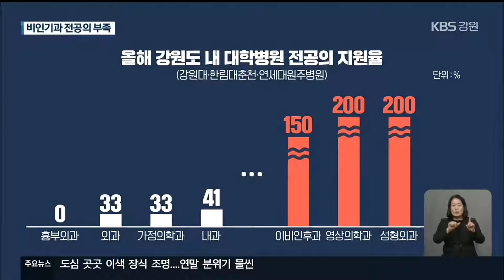대학병원 “봉사는 옛말…돈 되는 전공 선호” / KBS 2021.12.27.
[앵커]

 강원도 내 대학병원에서 진료과에 따라  전공의 모집에서 희비가 엇갈리고 있습니다.

 사람 생명과 직결되는 전공, 일명 '바이탈과'에 대한 기피 현상이 두드러집니다.

 김초롱 기자가 보도합니다.

 [리포트]

 원주에 있는 한 대학병원의 소아청소년괍니다.

 일 년 내내 환자들로 북적입니다.

 의사는 전공의와 전문의를 합해 모두 14명.

 이 가운데 전문의 8명은 수업과 진료는 물론이고, 당직에까지 투입됩니다.

 전문의 밑에 둘 전공의를  구하기 힘들어졌기 때문입니다.

 지난해엔 전공의 2명을 뽑으려고 했는데, 지원자는 1명뿐이었습니다.

 올해는 지원자가 아예 없었습니다.

[이정민/원주세브란스기독병원 조교수 : "새로운 의료 인력의 창출은 지난 2년째 거의 나락으로 떨어졌고, 심지어 지금 있는 전문의들도 이 고갈되는 인력을 계속 채워야 되다 보니, 한 사람이 두 명의 일을 하다보니 다 업무 과중으로 시달리고…."]

 강원도 내 대학병원 3곳의 전공의 모집 현황입니다.

 지난해엔 85명 모집에 64명으로 충원율은 75%에 그쳤습니다.

 올해는 상황이 더 나빠졌습니다.

 충원율이 73%로 떨어졌습니다.

 인기와 비인기 전공이 확연히 갈리는 탓입니다.

 강원도 내 3개 대학병원의 올해 전공별 지원율입니다.

 흉부외과의 경우 지원자는 0명.

 지난해에 이어 2년째 충원에 실패했습니다.

 외과와 가정의학과는 33%, 내과는 41%에 그쳤습니다.

 반면, 이비인후과는 정원보다 지원자가 1.5배 많았고, 성형외과와 영상의학과엔 지원자의 정원의 2배나 몰렸습니다.

 사고 위험이 크거나 업무 강도가 상대적으로 높은 전공은 피하고, 수입이 좋거나 위험부담이 덜한 전공으로 의사들이 몰리는 겁니다.

[외과 전공의/음성변조 : "이제 무엇을 할 수 있고, 얼마의 대접을 받을 수 있는가? 이게 가장 핵심적인데. 외과, 바이탈과에 대한 대우가 많이 부족하지 않나…."]

 "나의 일생을  인류 봉사에 바칠 것을 엄숙히 서약한다"라는 히포크라테스 선서.

 시대의 변화 속에 옛 말이 돼 가고 있습니다.

 KBS 뉴스 김초롱입니다.